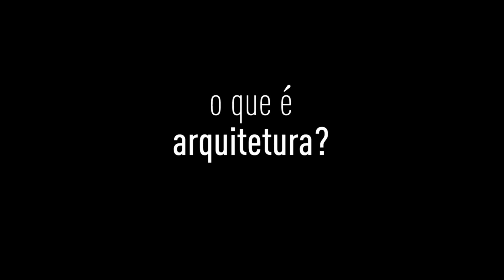O que é arquitetura?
Para o portal Arquitetura e Urbanismo Para Todos do CAU/BR, Paulo Markun entrevistou diversos arquitetos sobre a definição de arquitetura.